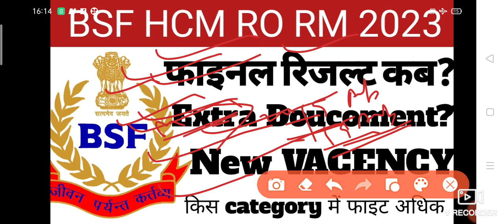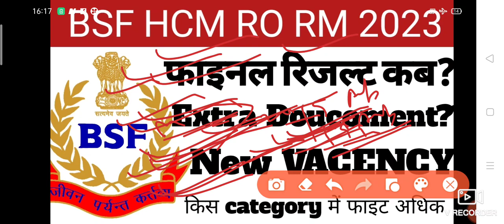bsf HCM RO RM final result kab aayega.Extra Doucoment kon se le Jana h.New vacancy kab aaygi.